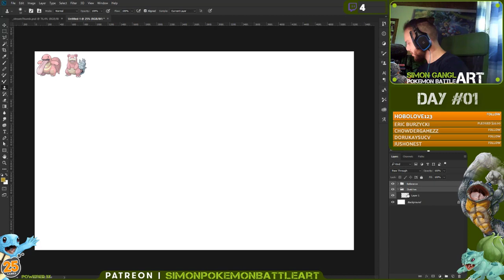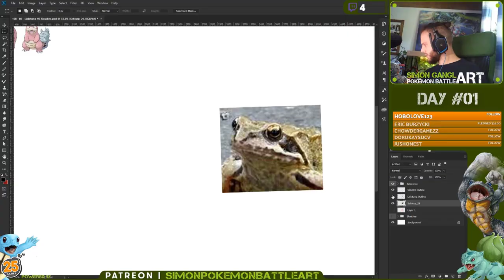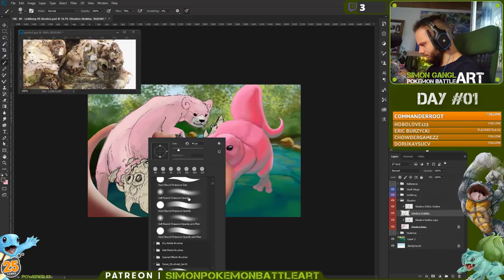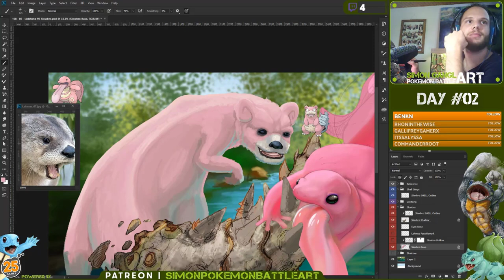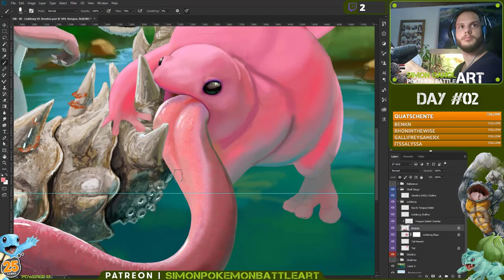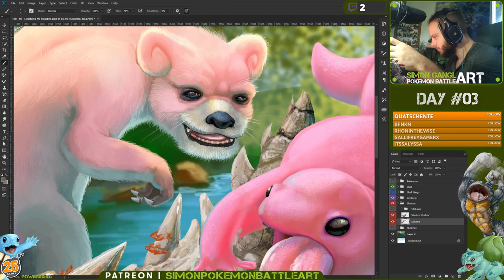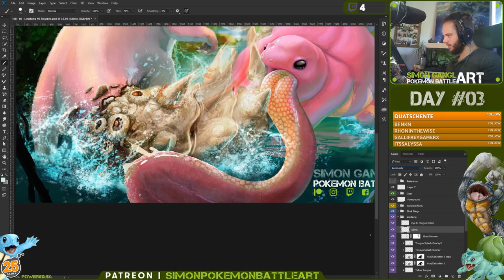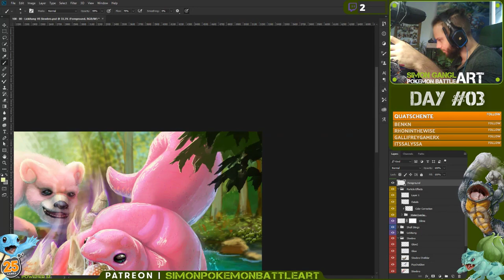⚔️ Lickitung VS Slowbro - Timelapse Concept Art - [Pokemon Battle Art]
This time you voted for Lickitung VS Slowbro. The combination of those two Pokemon was pretty funny to paint because of the color and the way of fighting. I wait still for Patrons who give me suggestions for the next battle!

Every painting take about 3 sundays to finish it. It take about 30 hours of work and love for me. It would be great if you share and spread this video so that I can grow and my community as well! ❤️

🎼 Music Credits 🎼
Smells Like Grunge